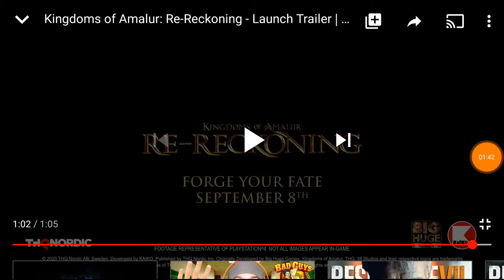Kingdoms of Amalur: Re-Reckoning - Launch Trailer | PS4 REACT 😊